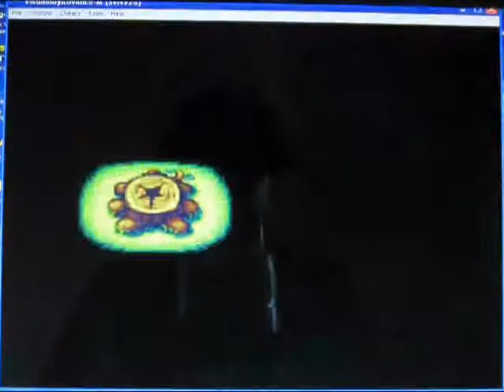Random Gamplay #8 The Legend of Zelda - Minish Cap